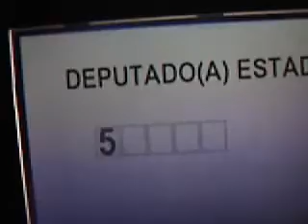Mamae e Tedao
veja a cara desses candidatos na urna